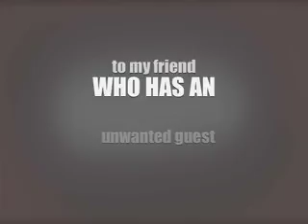ON da phone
talking to someone famous on youtube who has a guest that will not leave and I am laughing my tail off...